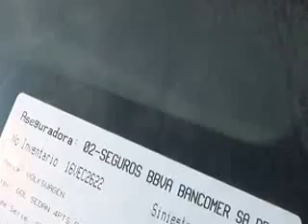SUBASTASMA VOLKSWAGEN, GOL SEDAN 2009